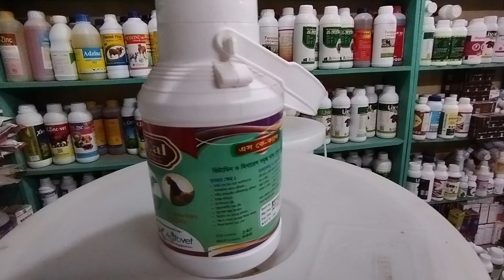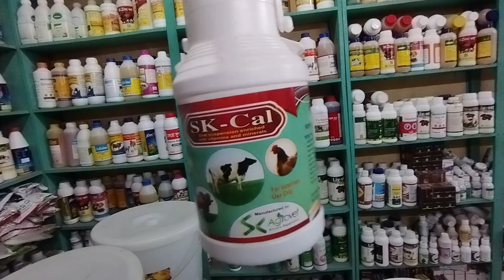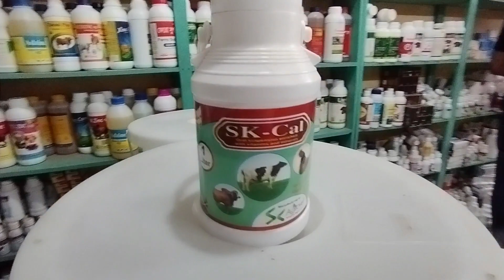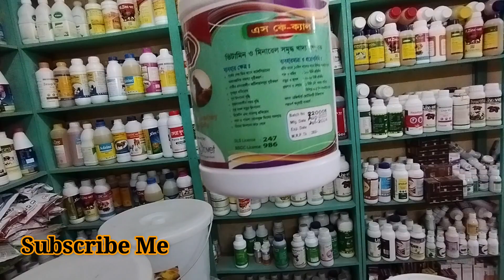SK Cal এর কাজ ও ব্যবহার , SK Cal কখন ব্যবহার করতে হয় , SK Cal ব্যবহার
SK-Cal

বিশেষ সতর্তকীকরণ  ঃ গরুর চিকিৎসা কোন ঔষধ দেবার আগে পশু চিকিৎসা কাছে পরামর্শ নিবেন |